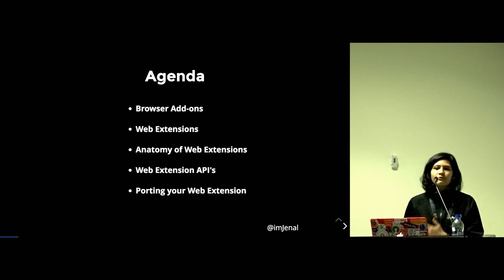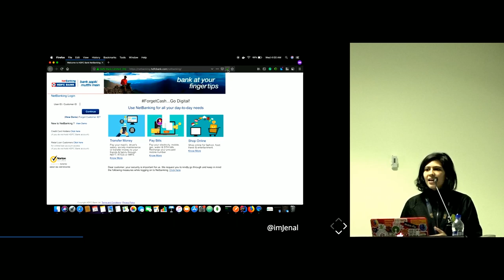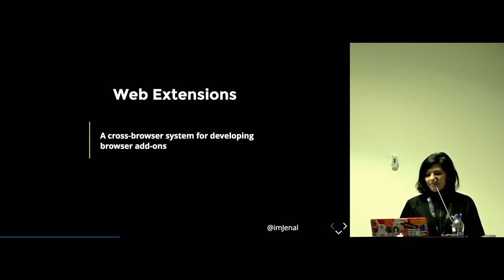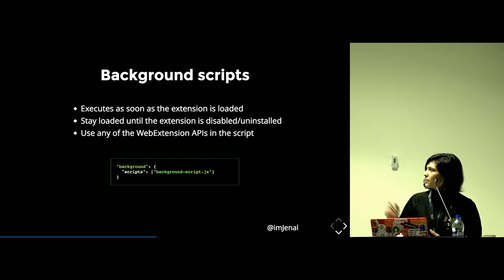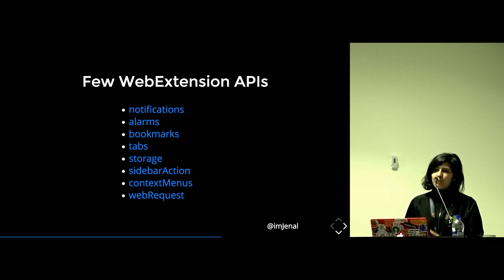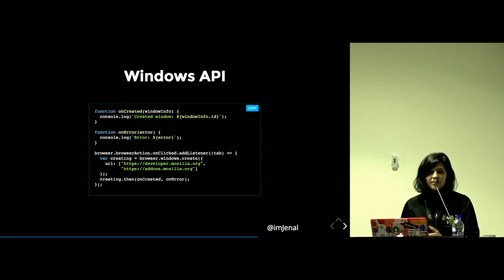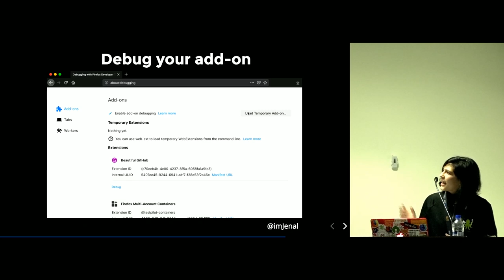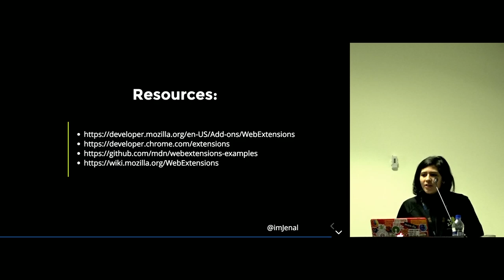Build your own cross browser extensions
Extensions can extend and modify the capability of a browser. Browser extensions help us to personalize the browser as per our requirement. Build your own extension by having basic knowledge of JavaScript, which is now possible with WebExtensions APIs. Develop Firefox/Chrome Extension or port Firefox Extension to other browsers (Chrome, Opera, Edge, etc.) with no or minimal changes.